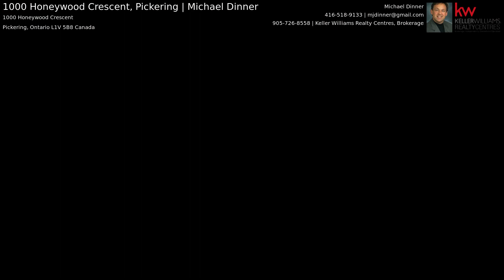1000 Honeywood Crescent, Pickering | Michael Dinner